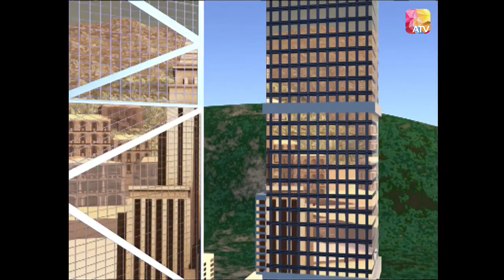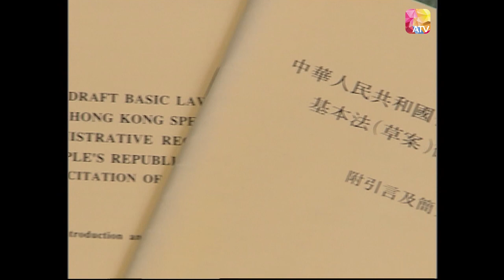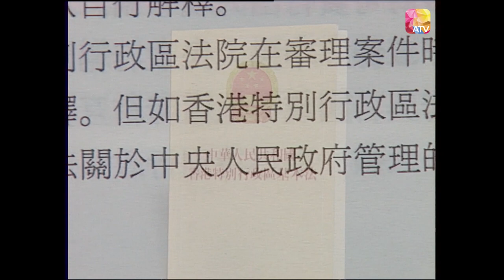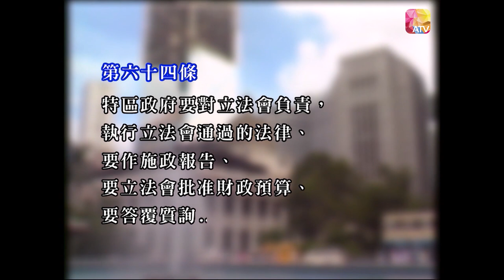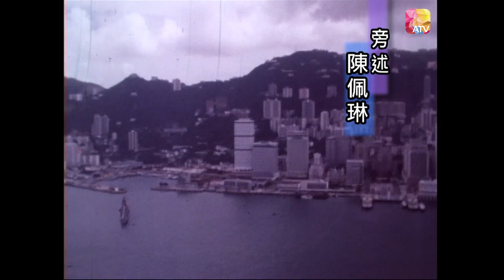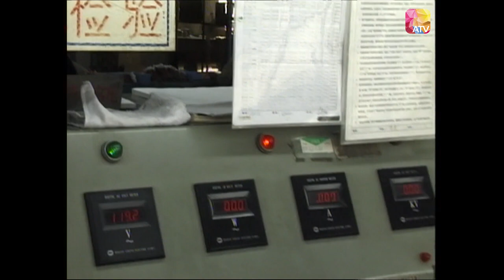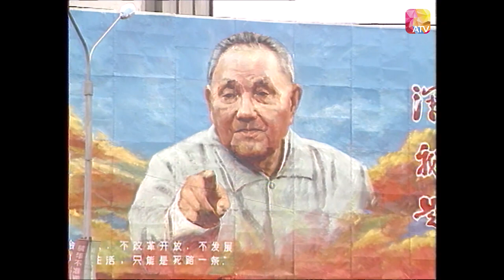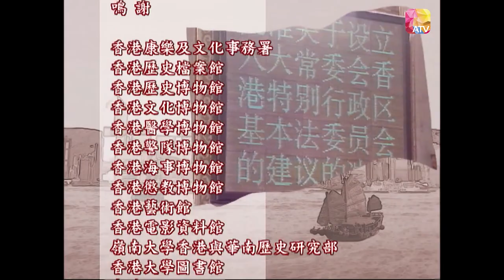《解密百年香港》35 - 梁家榮、陳佩珊 | Hong Kong History Decode | ATV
中國香港 / 2006 / 歷史文化 資訊 / 共40集

為配合2007年7月1日香港回歸中國10周年，亞洲電視特別製作一部名為【解密百年香港】的大型系列歷史紀錄片。
片中將搜集和運用盡量翔實的歷史資料(包括圖片、影片及實地拍攝的遺址、遺物)，並通過香港史專家學者的探究縷析，力求真實地再現香港開埠以來156年滄桑演變的獨特歷史，展現香港人在一次次政治、經濟、社會劇變動盪風雲中奮力圖存的精神風貌，揭示百年香港傳奇故事的隱密。
為了保證該片的質量，我們邀請了丁新豹、蕭國健、劉蜀永、鄭寶鴻、高添強、冼玉儀等香港史專家作為節目的顧問及受訪嘉賓。
此外，還邀請了香港著名學者張信剛、程介明作節目主持，力求將節目製作成一部影視版香港歷史的通識教材。